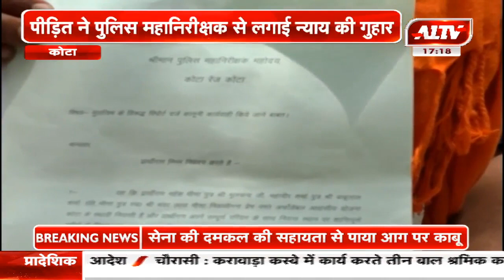कोटा : पुलिस कांस्टेबल ने दिखाया वर्दी का रौब | A1TV News